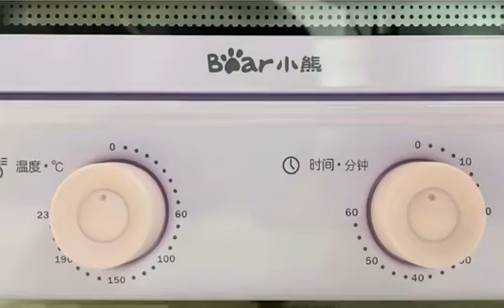Bear Electric Oven 11L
Tokopedia : Bear Electric Indonesia
Shoppe : bearelectric.os